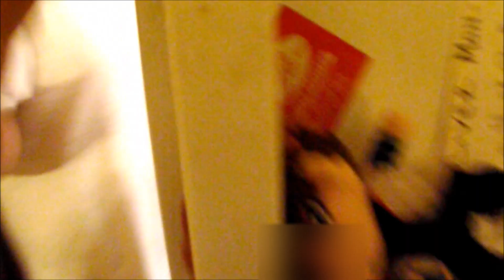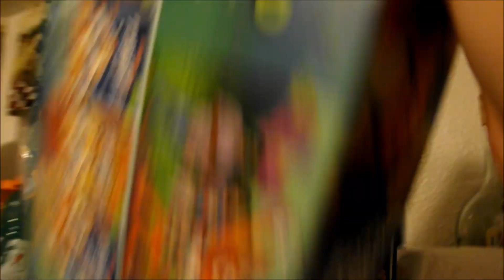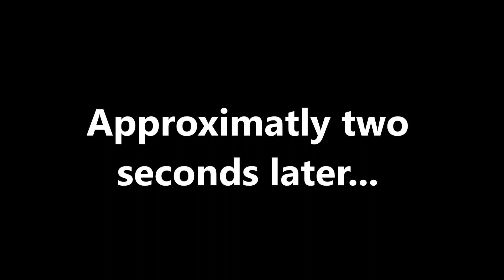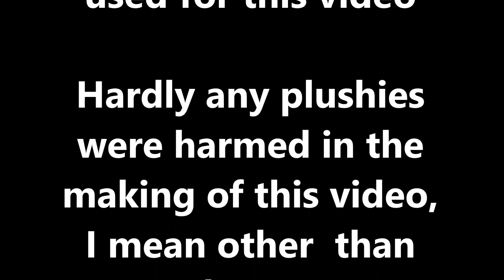Yu-Gi-Oh! Plush Adventures- Seto's Milk! +Audience Interaction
This is the very first video that we include the audience to play with the Characters by simply following little commands written on the screen, And Seto gets woken up by Mokuba whilst he tried to get into Seto's bed, but Seto had other plans because he was hungry.

Please, no rude comments. Any User(s) leaving vulgar comments will be blocked and reported to keep the comments positive!
Be Unique, Be Fierce! ~Fierce Studios
I love everyone, and I hope that my videos will persuade you or inspire you! Have a great Day/Night, from all of us at Fierce Studios!